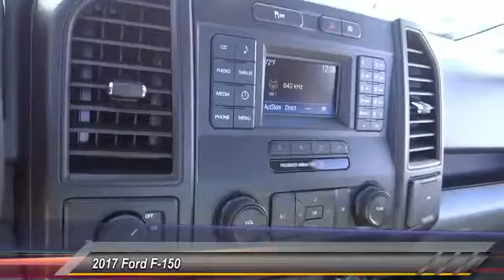2017 Ford F-150 HEMET BEAUMONT MENIFEE PERRIS LAKE ELSINORE MURRIETA F17688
2017 Ford F-150 XL

GOSCH FORD HEMET PROUDLY SERVING HEMET, BEAUMONT, MENIFEE, PERRIS, LAKE ELSINORE, MURRIETA, AND SURROUNDING SOUTHERN CALIFORNIA LOCATIONS. THIS GRAY 2017 Ford F-150 IS EQUIPPED WITH A 2.7L V6 Ecoboost Engine, AUTOMATIC TRANSMISSION, AND RECEIVES AN ESTIMATED . GOSCH FORD HEMET 150 CARRIAGE CIRCLE HEMET CA 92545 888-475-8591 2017 Ford F-150 XL This outstanding example of a 2017 Ford F-150 XL is offered by Gosch Auto Group. The look is unmistakably Ford, the smooth contours and cutting-edge technology of this Ford F-150 XL will definitely turn heads. You could keep looking, but why? You've found the perfect vehicle right here. Based on the superb condition of this vehicle, along with the options and color, this Ford F-150 XL is sure to sell fast. You've found the one you've been looking for. Your dream car. Please contact the Gosch Auto Group for more information. Stock #: 8-F17688 | VIN: 1FTMF1CP6HKC74396 | 2017 Ford F-150 XL Gosch Ford Hemet